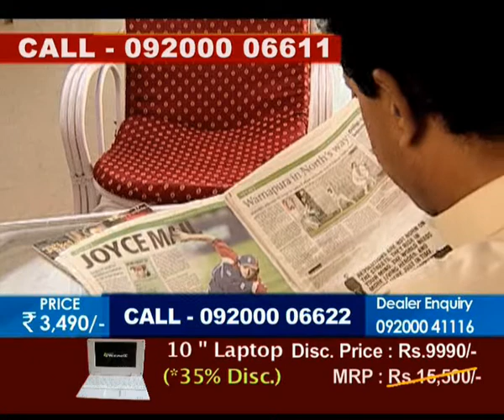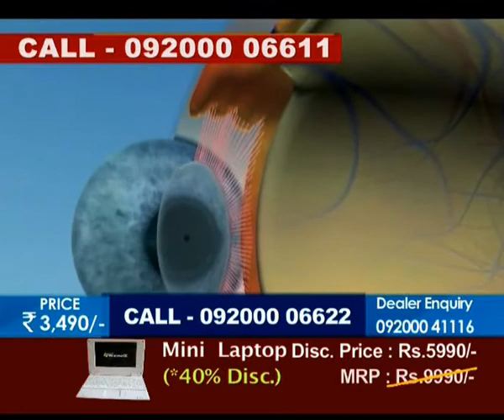TVShoppee-on line shopping in india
3. TV SHOPPEE Company is amongst the largest and fastest growing tele-commerce company in India with growing International presence. We offer superlative products under Mobile, EyeMax Plus, Handy cam, Massager, Neckline Slimmer, Slicer and Dicer, Elliptical Trainer, Chi Machine Deluxe Other categories, enabling our customers to make informed buying decisions.